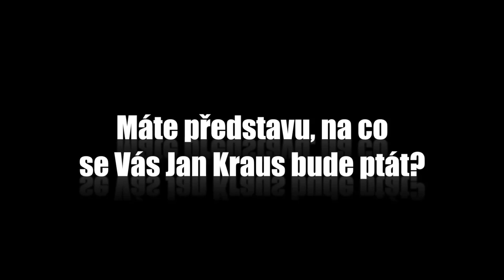Otázky - Petr Čtvrtníček - Show Jana Krause 3. 1. 2014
Hosté: Herec a režisér Petr Čtvrtníček, zpěvačka Lenka Dusilová a "vyvolený" Vlado Dobrovodský.